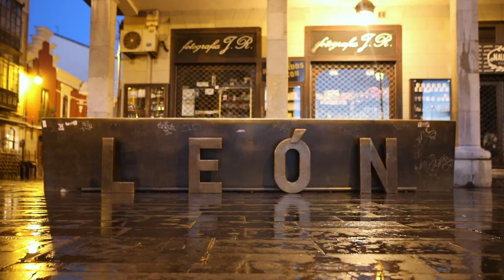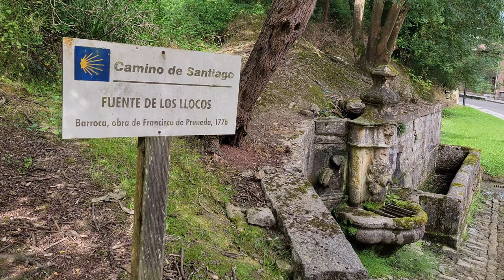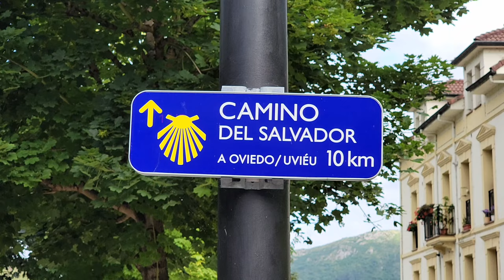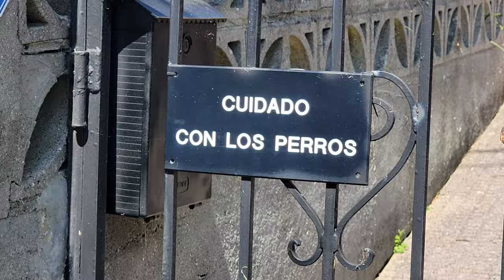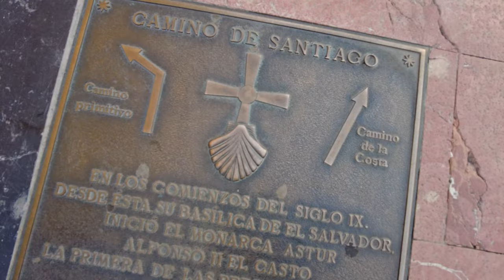5 | Camino San Salvador | Is it Worth it?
Mieres del Camino to Oviedo, 18.3 km

Daily Cost Breakdown:
€04.10  Snack
€01.00  Cylinder
€03.85  Lunch
€05.50  Blister Kit
€01.80  Snack
€15.98  Albergue
€15.00  Dinner
€47.23  Total